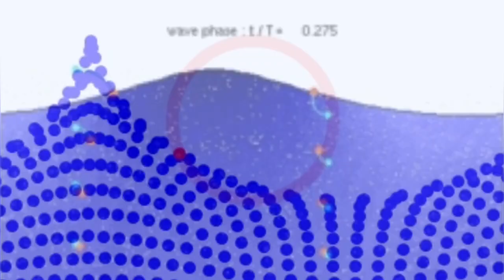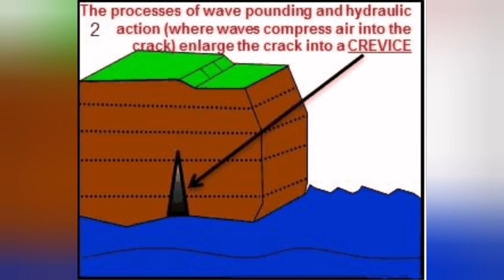Water & Tide, Not Magma, Are Destroying Grindavík, Iceland Fagradalsfjall Hagafell Volcano Eruption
plant blue lagoon